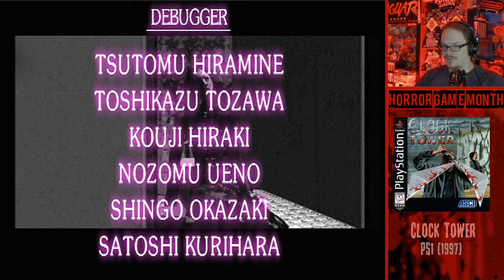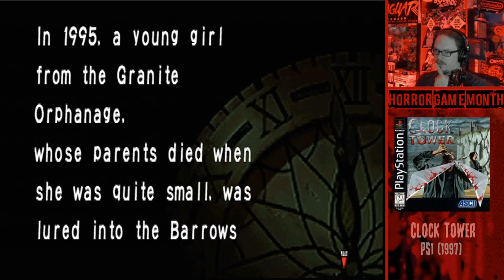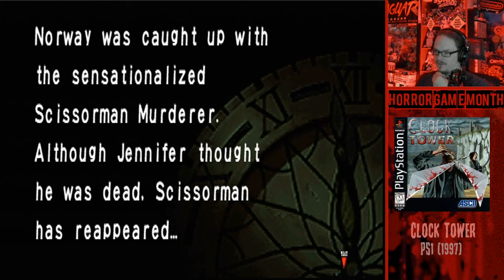Clock Tower (PS1) Full Game First Playthrough - A masterclass of brilliant jump scares and chases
This is my first playthrough ever of Clock Tower on PS1. I had previously played Clock Tower on Super Famicom and also Clock Tower 3 on PS2, but had no idea what to expect out of this one. I think it has become my new favorite in the series. The music, environment, puzzles and of course the unexpected jump scares had my heartrate pumping the entire time! This playthrough is from 2020.

It's important to know that I have avoided scary horror games almost my whole life until I started streaming them every October back in 2016. Despite being a huge horror movie fan, I have stayed far away from scary games mostly because I hated being in direct control of reacting to jump scares and being chased. However, I'm starting to conquer those fears one game at a time as I keep up my "Horror Game Month" tradition every year on my Twitch channel ), feel free to follow and join me through my horror game discovery journey. This playthrough contains NO fake reactions for the sake of being funny or entertaining, everything you see is my true fear and reaction to what's happening on screen. I hope you enjoy!